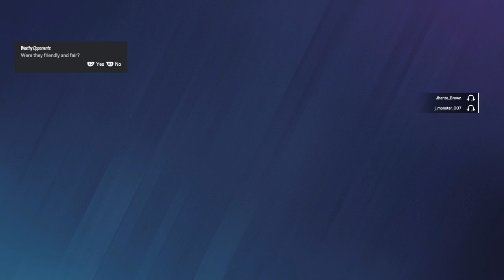Tom Clancy's Rainbow Six® Siege_20240623170503